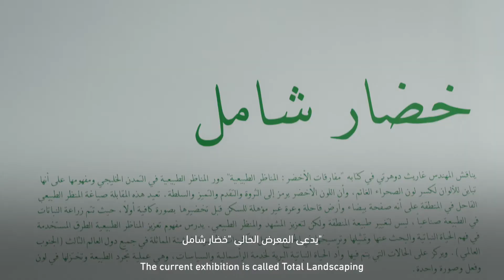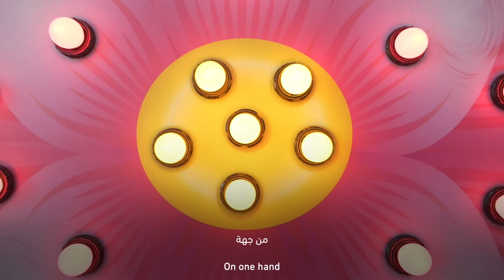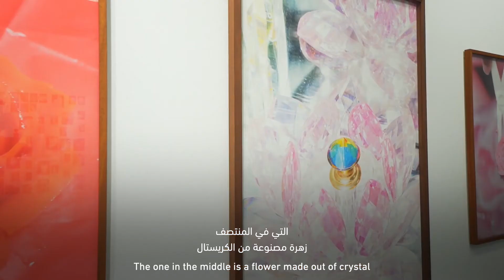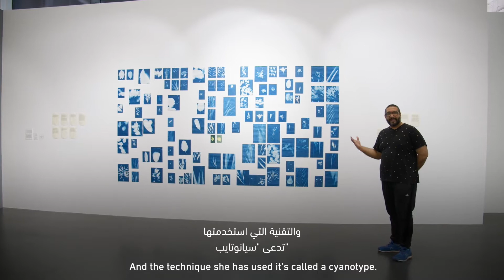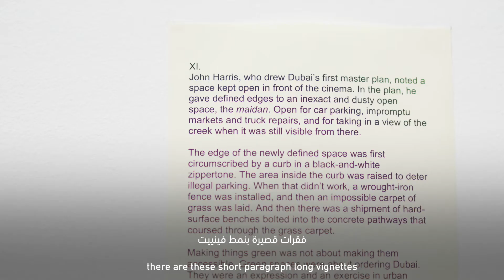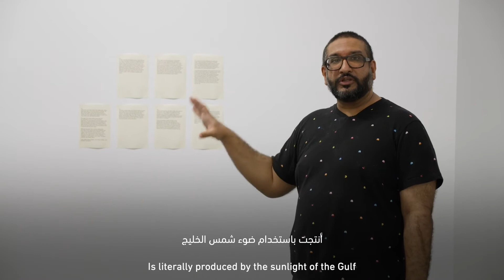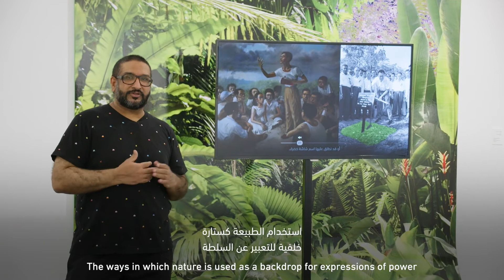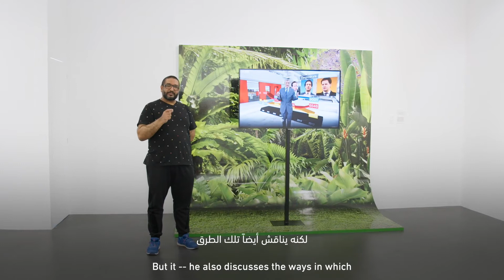Total Landscaping Curatorial Overview with Murtaza Vali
Take a walk with us around the ‘Total Landscaping’ exhibition curated by Murtaza Vali.
This exhibition investigates the ways in which plant life is commonly understood, encountered, represented and consumed in the Gulf, and within similar emergent urban formations across the global south. It focuses in on instances when the unruly vitality of flora is arrested in the service of capitalism and politics.

Artists featured in this video include:  Iftikhar Dadi and Elizabeth Dadi, Hind Mezaina, Ho Rui An, Farah Al Qassimi, Yee I-Lann

يدرس معرض "خضار شامل" الطرق المستخدمة في فهم الحياة النباتية والبحث عنها وتمثيلها وترسيخها في الخليج وداخل التكوينات الحضرية الناشئة المماثلة في جميع دول العالم الثالث (الجنوب العالمي). ويركز على الحالات التي يتم فيها وأد الحياة النباتية البرية لخدمة الرأسمالية والسياسات، وهي عملية تجرد الطبيعة وتختزلها في لون وفعل وصورة واحدة.
هل أنت مهتم بمعرفة المزيد عن هذا المعرض؟ قم بزيارة الرابط